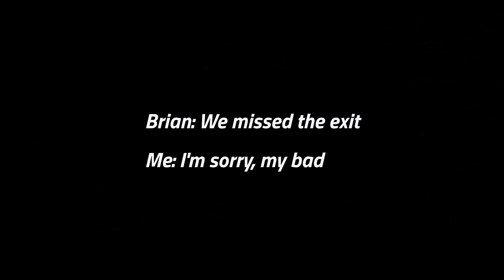When Motovloggers Collide & Take a Ride (Dual Motovlog)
Taking evening ride with @brian636 & @imkay and some other dope riders!
Don't wheelie past exits if everyone is starving, enjoy!

Sony A7Siii
Tamron 28-75mm Lense
DJI Airs 2S Drone
Helmet Headset
GoPro Hero 10 Black